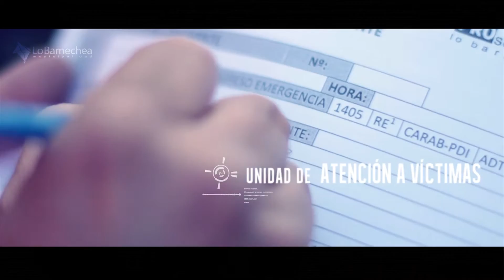Lo Barnechea Seguridad